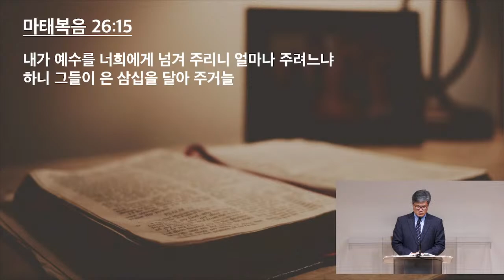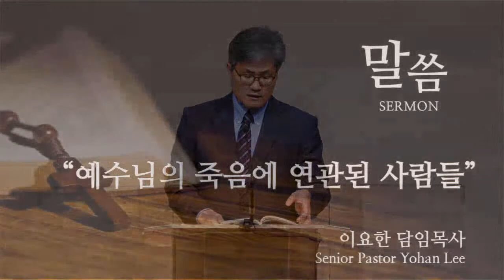3/31/23 새벽예배- 이요한 목사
예수님의 죽음에 연관된 사람들 (마태복음 26:1-16)